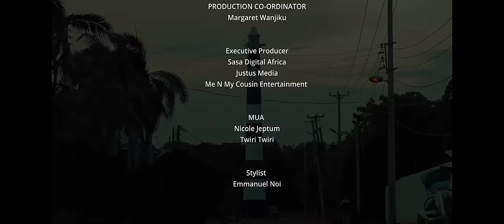Mutoriah - Love Song (Official Video)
CREDITS
Audio produced by: Kayrop Music
Written by:               Mutoriah

Location:                  Snowball Industries
Directed by:             Jesse K
Screenplay By:        Nick Ndeda; Saint P
Line Producer:        Arafa Mwarangi ; Judy Kori
Grip and Lighting:   Simba
Produced by:           Arafa Mwarangi
Cinematographer:  Saint P
Colourist:                J Blessing
Make up:                 Twiri Twiri & Jeptum
Set Designer:         Tracy Beey
Stylist:                     Emmanuel Noi

Executive Producers
Just Us Media
Me N My Cousin Entertainment

Cast
Serah Wanjiru

Management & Contact
E&C Talent

Special Thanks
Saint P
Amani Jelfee
The Crave, Mombasa
Snowball Industries
County Govt Of Mombasa